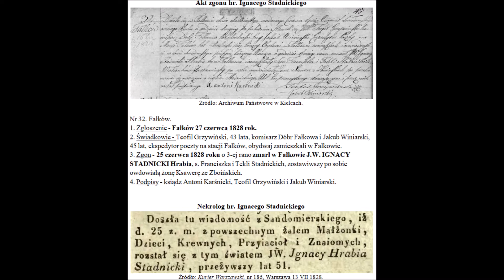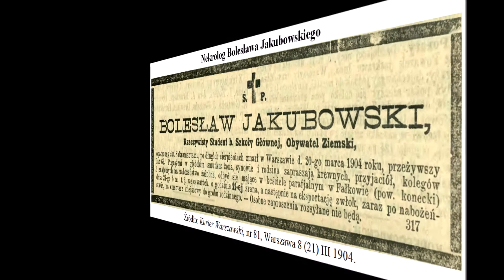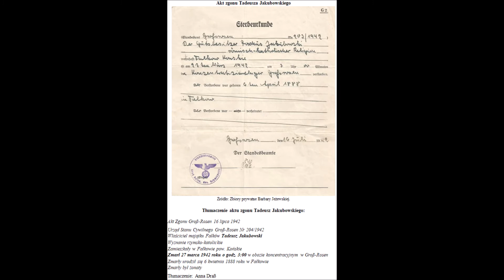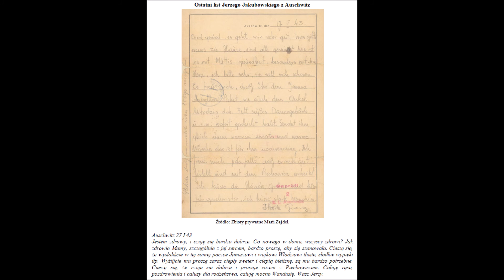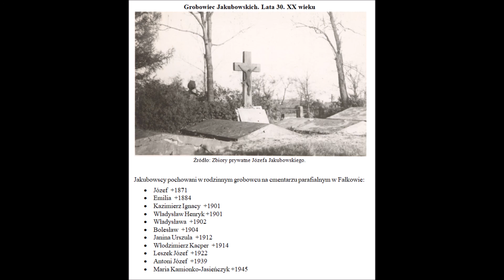Fałków. Właściciele foto